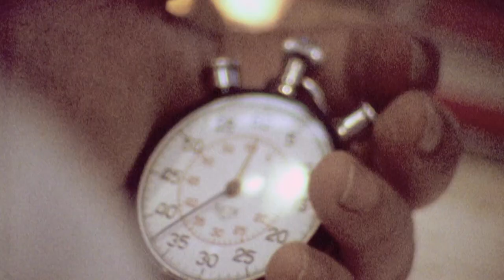Den, kdy jsme se prošli po Měsíci (13.8.2023 v 21:45 na CS HISTORY)